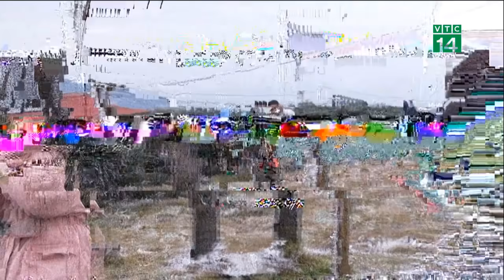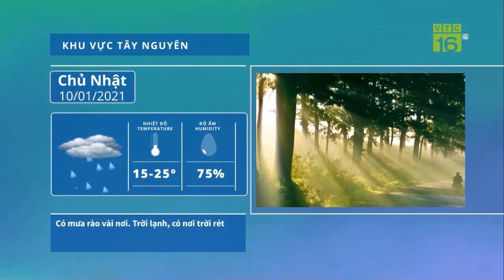Cập Nhật Dự báo thời tiết mới nhất đêm nay và ngày mai 10/1 Bắc bộ tiếp tục lạnh giá. Tin thời tiết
Dự báo thời tiết mới nhất đêm nay và ngày mai 10.1, Bắc Bộ và Bắc Trung Bộ rét hại với nhiệt độ thấp nhất 8-10 độ C, vùng núi 4-7 độ C, vùng núi cao có nơi dưới 0 độ C. Các tỉnh từ Quảng Bình đến Quảng Ngãi trời rét nhiệt độ thấp nhất phổ biến 14-18 độ C.